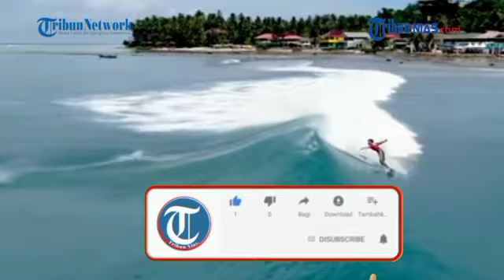Ternyata ini tujuan bapak presiden Jokowi dodo untuk ke Nias barat dan Nias Utara!